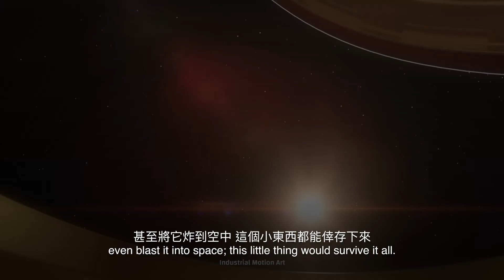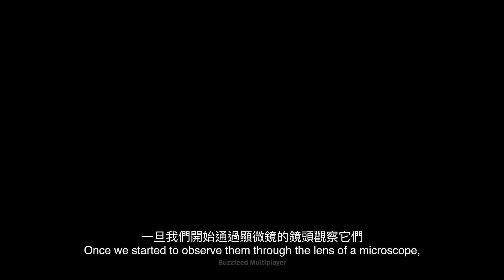水熊：不會死的小生物 | 奇怪動物紀錄片